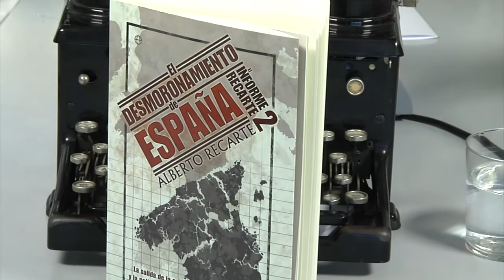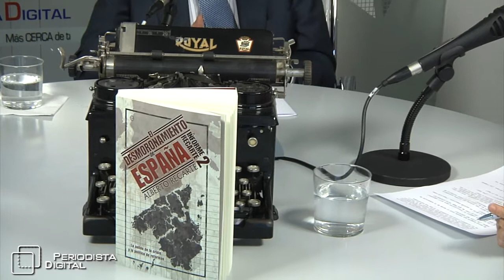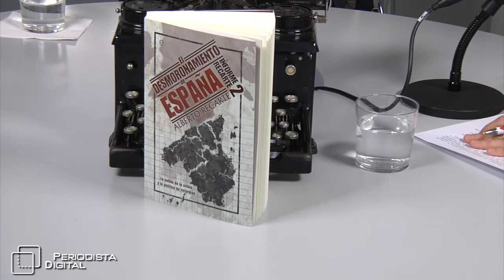Alberto Recarte - "El desmoronamiento de España" - 27 de octubre de 2010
Con el título de "El desmoronamiento de España" (Esfera de los libros), Alberto Recarte presenta este duro análisis de los elementos que, a su juicio, lastran a España.